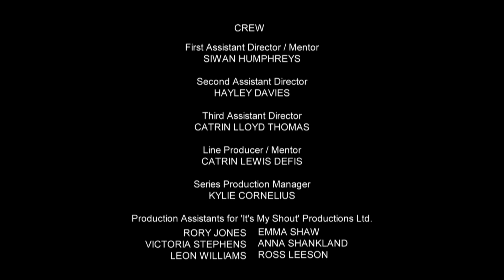The Plan (2013)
The Plan was produced for BBC Wales by It's My Shout Productions, as part of Series 5 of Made In Wales.

Lucy has long endured being the target of the class bullies. One day, the bullying becomes more sinister when they use Lucy's crush, Joey, to persuade her to meet him in the school after dark. Things take an unexpected turn for the worst.

Actor - Anna Marie Parry
Actor - Rebecca Louise Rayner
Actor - Shaun Maudsley
Actor - Ryan Twain
Actor - Mary Hardy
Actor - Sean Dogan
Actor - Ceri Hall
Actor - Geraint Lewis Jones
Director - Daniel Gough
Producer - Gwenllian Gravelle
Producer - Greg Mothersdale
Writer - SJ Evans